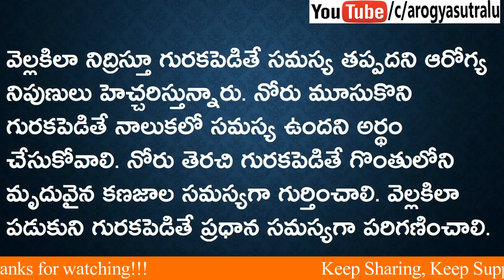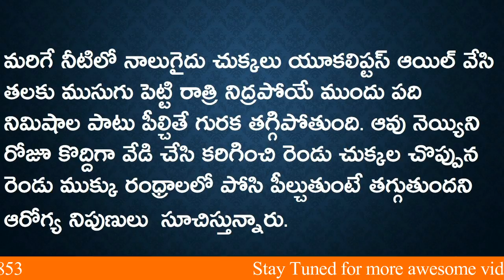గురకకు చెక్ పెట్టాలా? వేడి పాలల్లో పసుపు పొడిని వేసి?||Arogyasutralu||ఆరోగ్యసుత్రాలు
IN THIS CHANNEL WE UPLOAD VIDEO'S REALATED TO Arogyasutralu,  Health Tips In Telugu,  Beauty Tips, Diabetes, Cancer, Arthrities, Weight Loss, Hair Growing Tips, Human Body Parts, Money Making Tips, Motivational Videos, తెలుగు, తెలుగు హెల్త్ టిప్స్, ఎడ్యుకేషన్ఆరోగ్యసుత్రాలు, ఆరోగ్యసుత్రాలు,  తెలుగులోటిప్స్, అర్త్ రిటీస్ , బ్యూటీ టిప్స్ , హెయిర్ గ్రోవింగ్ టిప్స్,

ఆరోగ్యసుత్రాలు ,ఆరోగ్య చిట్కాలు , తక్కువ టైం లో అదిక బరువును తగ్గించుకోవడం , మదుమేహం నివారణ, అందమైన చర్మ సొందర్యం కోసం, మరికొన్ని ఆరోగ్య చిట్కాలు(Health Tips) కోసం చుడండి AROGYASUTRALU , మీకు ఈ చిట్కాలు నచ్చితే చేయండి , మీ COMMENTS ను తెలపండి , ఇంకా ఇలాంటి వీడియోస్ మీరు పొందుటకు మా YOUTUBE ఛానల్ చేసుకోండి .